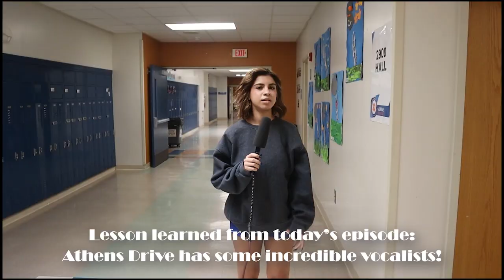ATV 12 19 23